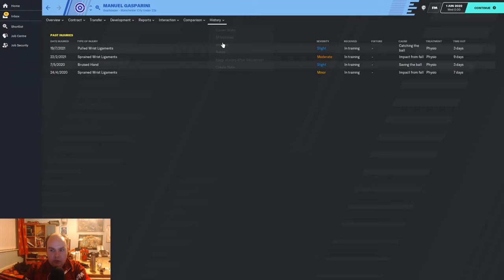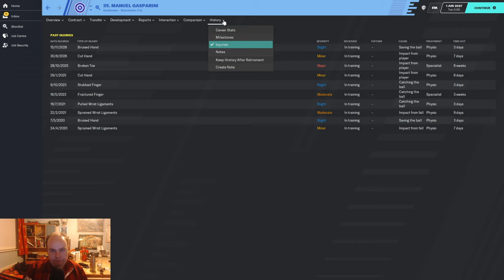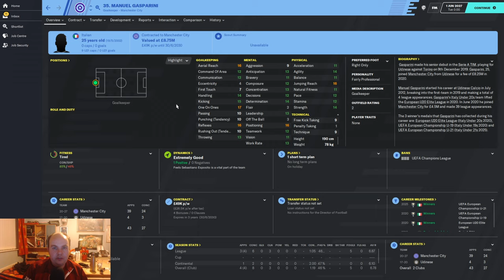FM 20 - Stars Of Tomorrow - EP11 - Manuel Gasparini - Football Manager 2020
Welcome to my FM20 series Stars Of Tomorrow a series where we look at Wonderkids on Football Manager 2020 today we look at Manuel Gasparini and see how he turns out on Football Manager 2020